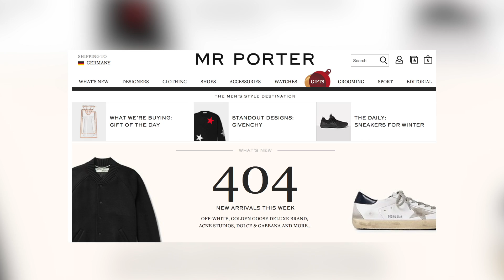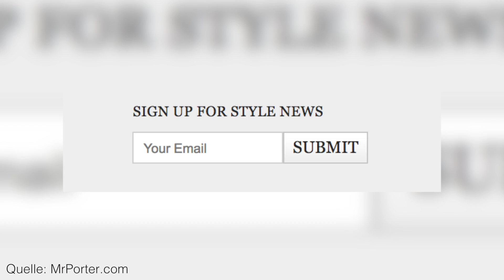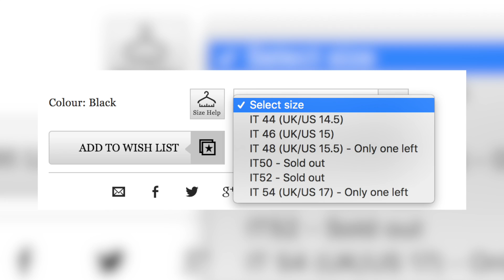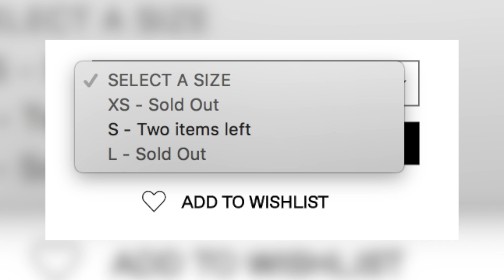ONLINE SHOPPING SALE: Wie bekomme ich günstig DESIGNER FASHION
In dem Video zeige ich euch Online Shopping Sale Tipps, Tricks und Hacks zur Sale Season, wie ihr günstig Designer FASHION im SALE shoppen könnt und wie ihr am besten während des Sales Shopping vorgehen solltet.

I N S T A G R A M & C O.